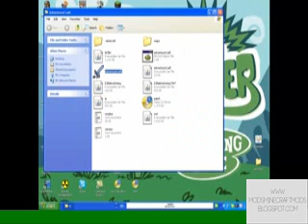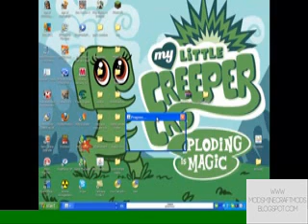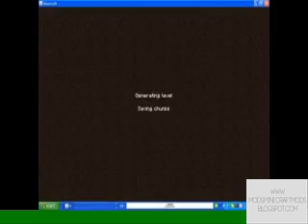How to Install AdventureCraft for Minecraft 1.2.4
Simple way on how to install Single Player Commnads Mod for Minecraft 1.2.4

First you need to download this Tool only from here and for free:

To download this tool just go to the site above

You can read further instructions in my blog!